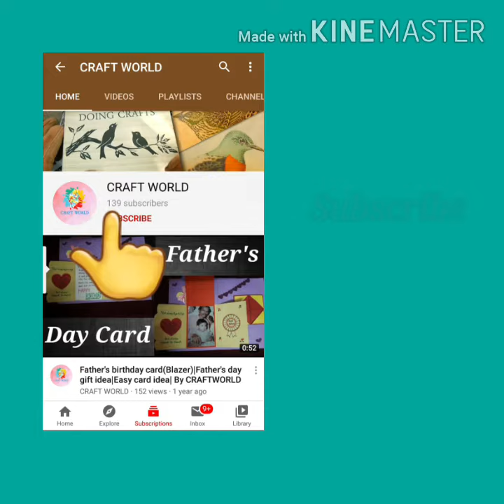Special Ring Box for Ring ceremony|DIY Ring Box|Engagement tray|By CRAFT WORLD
Ring plate for enagagement
handmade engagement ring plate
diy ring plate
Ring tray

Hello Friends...

When you make something with your own hands, it carries your personal touch. This is more  important than the readymade purchased gift items.
Keep Watching, Happy Crafting

Anniversary gift idea| anniversary gift box| gift for him| gift for her| 1st anniversary gift idea
How to make special birthday card | birthday card tutorial | greeting card | for mom | DIY gift idea
Ring Box Making || Special Ring Box for Ring ceremony || Heart Shape Ring Box for Bride n Groom
Super Easy DIY Wall Art| Home Decoration Idea| How to make tutorial in hindi | By CRAFT WORLD

In this channel you will find creative craft  idea and  how to simple, beautiful craft from waste out of paste materials and specially from minimum and easily available materials in minimum time.